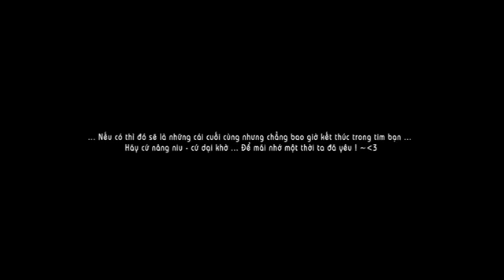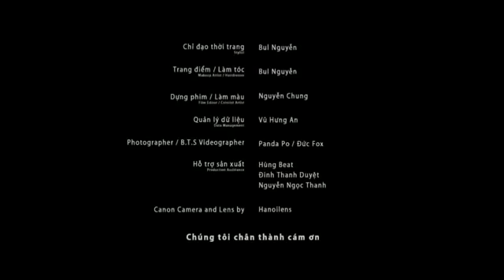Vẫn Mãi Chờ Mong - Đỗ Xuân Sơn | Video Clip MV HD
MV Van Mai Cho Mong Do Xuan Son Vietsub, xem Video Clip Vẫn Mãi Chờ Mong Đỗ Xuân Sơn bản đẹp nhất HD. Nghe Nhạc Hay